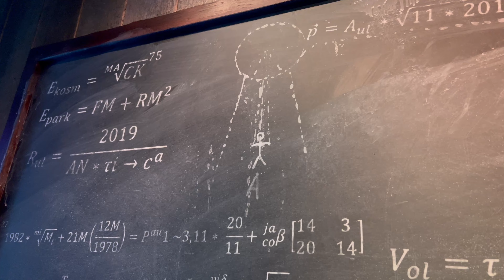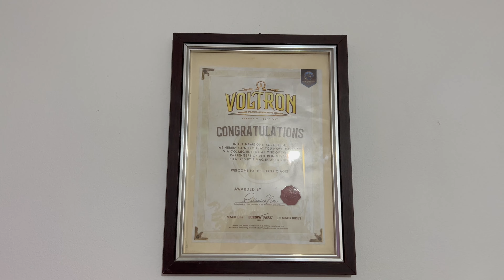VOLTRON -- il MIGLIOR COASTER MAI FATTO -- EUROPA PARK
Esperienza completa con commento della novità 2024 di Europa Park.